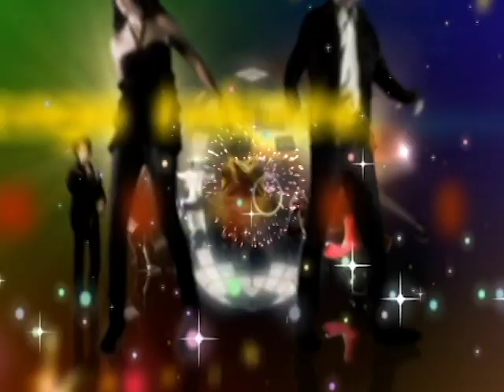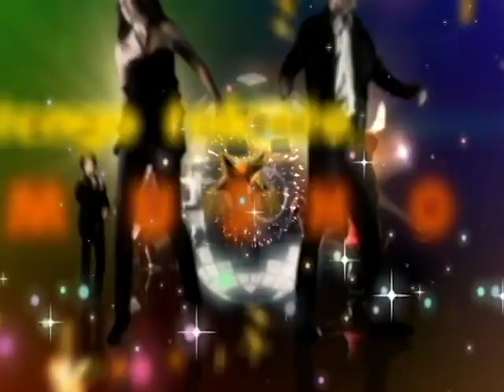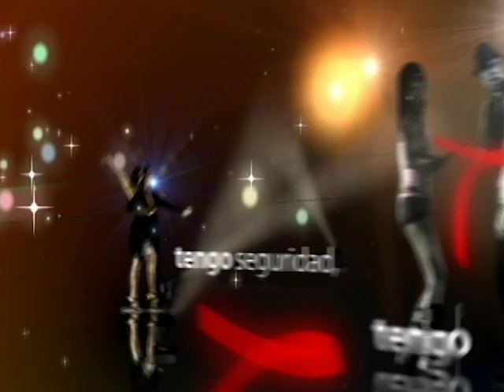Habilidades extraordinarias desde TOCAR GUITARRA hasta ANIMALITOS | ESTRELLA TV ARCHIVO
En este programa no cabe duda que nos encontramos un poco de todo, en esta ocasión participaron desde virtuosos de la guitarra hasta gente que su talento es se buenos entrenadores de mascotas.

Disfruta el mejor contenido de Estrella TV y toda su programación.